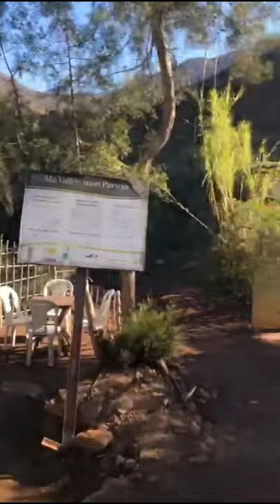جولة الى وادي الجنة باكادير🏝🏝Paradise Valley river AGADIR region